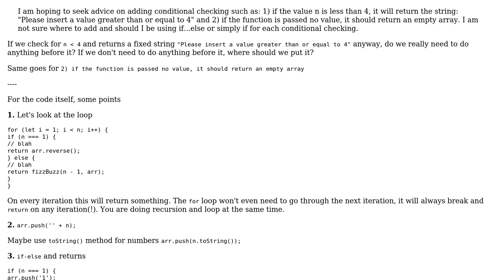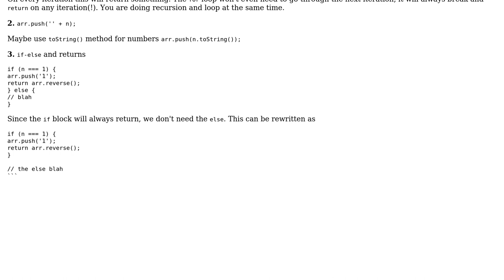Code Review: Fizz Buzz function that returns an array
With thanks & praise to God, and with thanks to the many people who have made this project possible! You are responsible for your own actions.